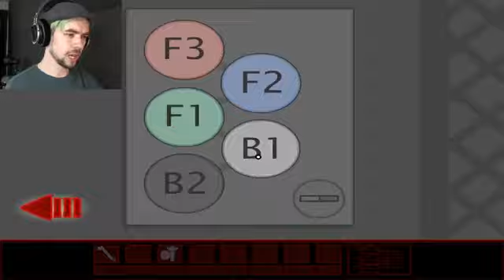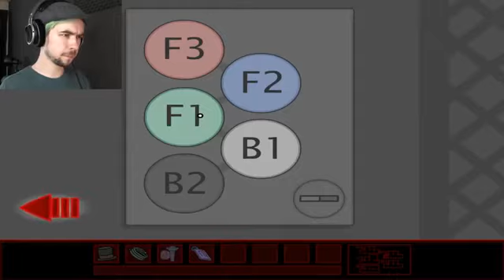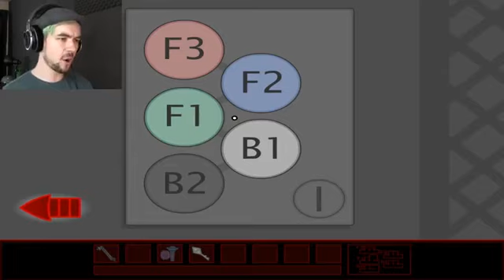Jacksepticeye TALK LIKE THE ANIMALS Riddle Transfer 1